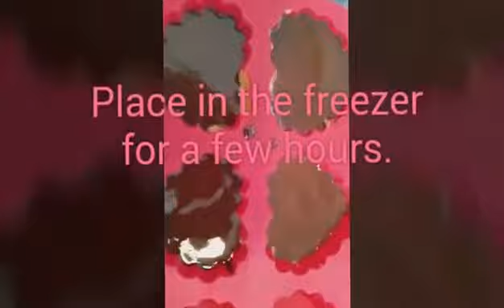Heart Shaped Dark Peanut Butter Cups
Make your own peanut butter cups for Valentine's Day.   This recipe is super healthy and you can make them as sweet as you like!